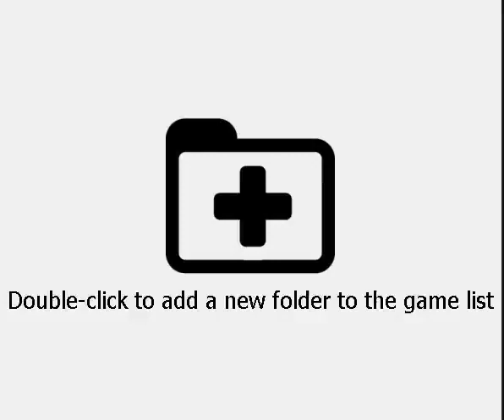Pokemon Mystery Dungeon - Gates to Infinity(3DS)(U)(VENOM) - Intro(Take 1)(12-25-21)